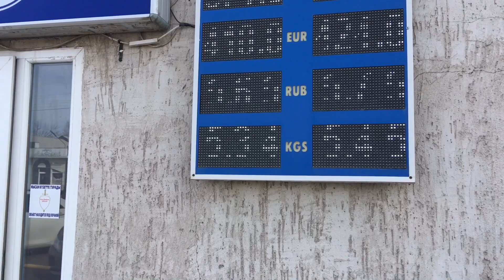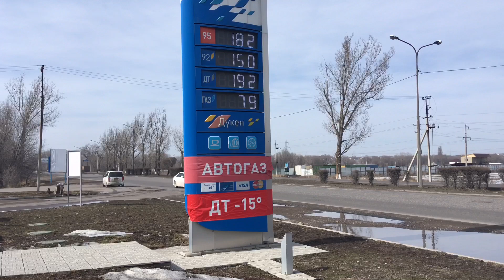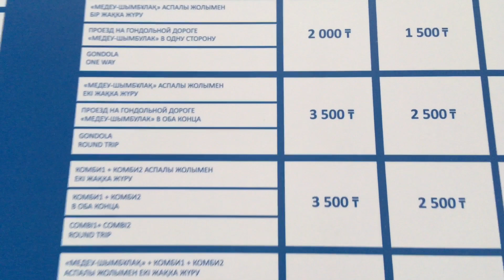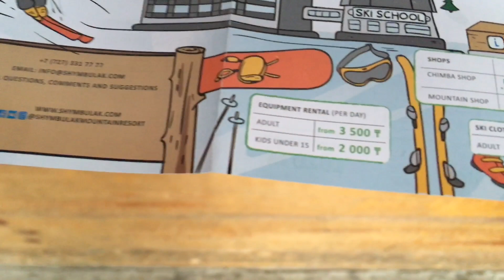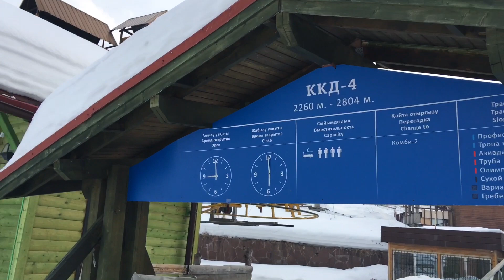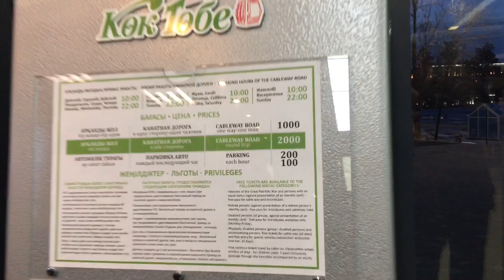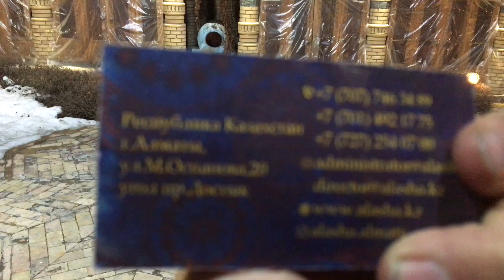# 123 Kazachstan: Ałmaty cz.1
Docieram do dawnej stolicy Kazachstanu. Udaje mi się dotrzeć do Muzeum Narodowego i wyjeżdżam poza miasto na Szymbulak i słynne Medeo. Zaliczam tez Kok-Tobe i kończę dzień w super restauracji, którą Wam polecam.